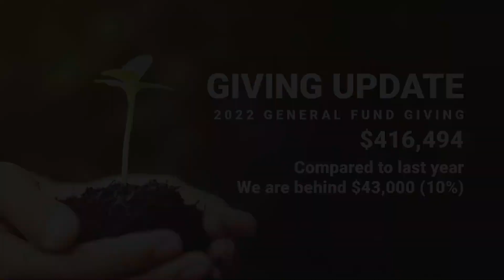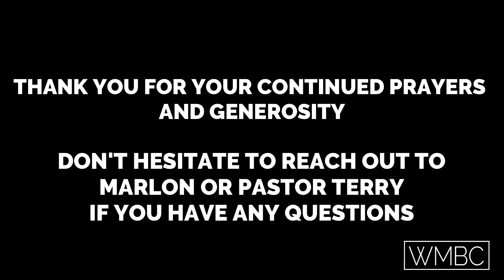Leadership Board Update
Here is an update with some important announcements from our WMBC Leadership Board.